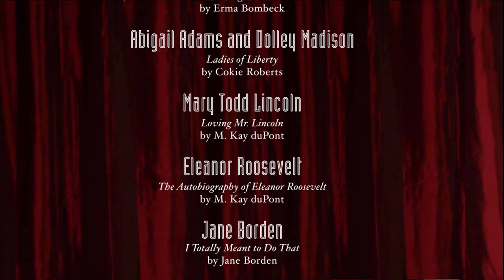Jenny Riddle: Bringing Books To Life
Jenny Riddle, dramatic book reviewer, talks about how she brings books to life in her unique one-woman shows, telling the real-life stories of her subjects from current, contemporary books.